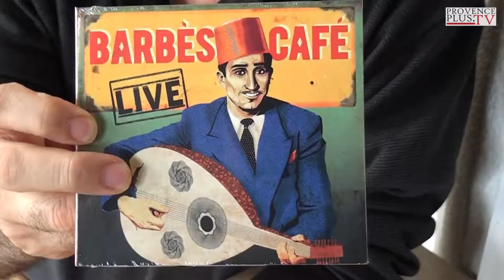Le bal de Barbès Café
Dimanche 11 Mai à la Salle du Bois de l'Aune,1 place Victor Shoelcher, 13090 Aix en Provence

Spectacle proposé par le Café Musiques La Fonderie et la Communauté du Pays d'Aix.

Barbès Café est un spectacle musical de Meziane Azaïche qui donne à voir, en plusieurs tableaux, comme autant d'époques, l'histoire de l'immigration maghrébine en France.

Des origines, marquées par le blues de l'exil chanté dans les bars de Barbès, à aujourd'hui, où le legs des anciens est défendu par une nouvelle génération d'artistes comme faisant partie du patrimoine musical français.

Le public de la Salle du bois de l'Aune du (re-)découvrir joie et d'émotion les plus belles chansons de Rimitti, Salim Halali, Hanifa, El Harrachi ou encore El Anka !

Sur scène :
• SAMIRA BRAHMIA (chant) • HAFID DJEMAI (chant & guitare) • MALIK KERROUCHE (guitare) • MAAMOUN DEHANE (batterie) • AMAR CHAOUI (percussions) • HICHEM TAKAOUTE (basse & chant) • RAFIK KORTEBY (clavier) • LARBI DIDA (chant)